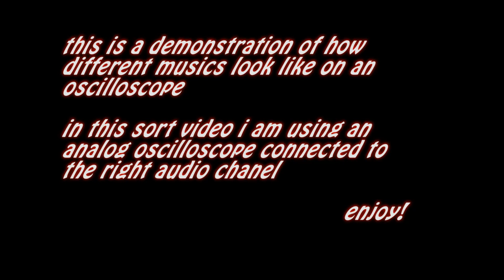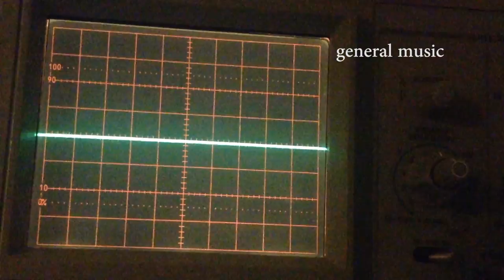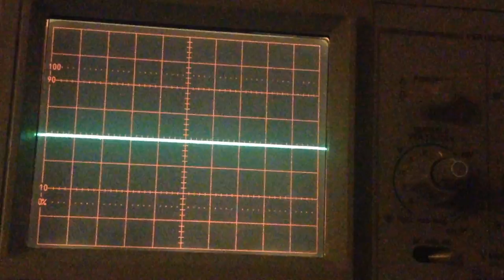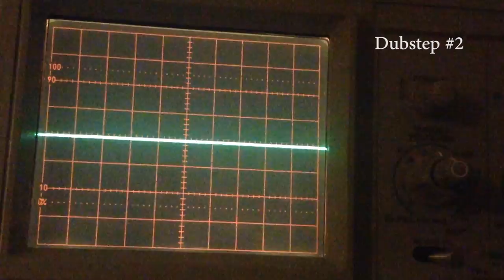Music on analog Oscilloscope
song used

this is a video about how music looks like on an analog oscilloscope.
This video contains sort parts of different musics for demonstration.